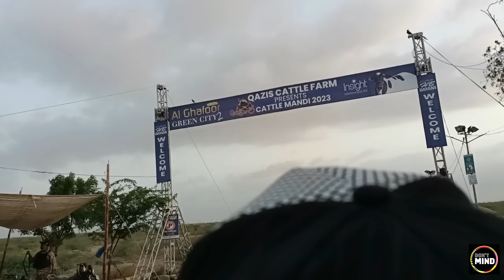Karachi Northern bypass Mandi police ki security Kaise hai 2023 | cow mandi update Khizar Bhai Vlog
Stay safe, Be Happy 😊 &  DON'T MIND ❤️
Dont mind vlog
Karachi Northern bypass cow mandi 2023 police rangers security
Northern bypass mandi 2023
Surjani cow mandi 2023
Malir cow mandi 2023
Bhains colony mandi 2023
Karachi city cow mandi 2023
Cow videos . cow mandi videos 2023 . karachi cow mandi 2023 . karachi sohrab goth cow mandi 2023
Cow mandi price update
Cow bull goat camel animals price
Livestock . cattle farm karachi . multan . Lahore . Islamabad . Quetta . punjab . sindh . Kpk .  today price
JDC Foundation Karachi Pakistan cow camel goat animals total animals for bakra eid 2023
Qurbani k janwar janver
Halal animals
News reporting . Information
Police rangers security cow mandi 2023 . New cow mandi 2023 COW MANDI 2023 🔥